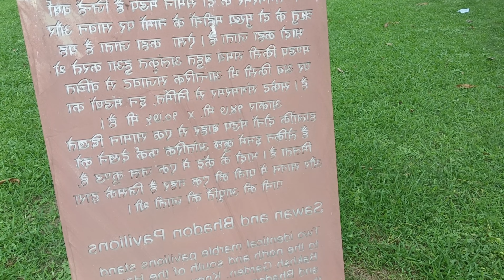I Love to my country lal kila | Canada ke mehman dekho kiya kete he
Lal kila
dehli Lal Kila
Lal kila me forenar
forenar tourist